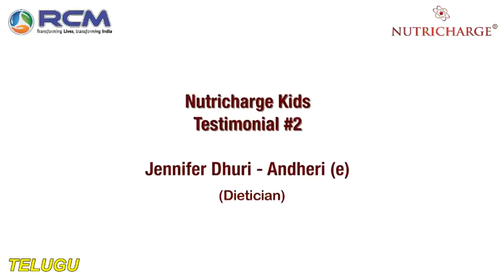NUTRICHARGE - KIDS. RCM BUSINESS. B. DEEPAK KUMAR - HYDERABAD - 9246852694. Telugu